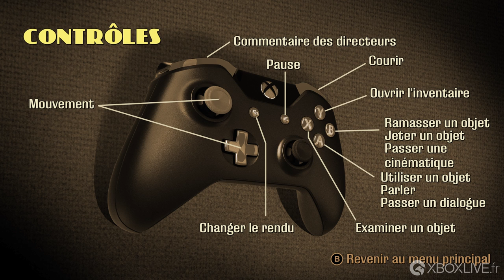GAMEPLAY Xbox One - Grim Fandango Remastered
L'un des plus grands jeux d'aventure de tous les temps est de retour, meilleur que jamais. Pendant quatre ans, l'histoire épique de Grim Fandango suit la vie (ou la mort) de Manny Calavera, agent de voyage pour la mort. L'aventure a été remasterisée pour de meilleurs graphismes, son et contrôles que lorsqu'il a remporté le GameSpot's Game of the Year à sa sortie originale.